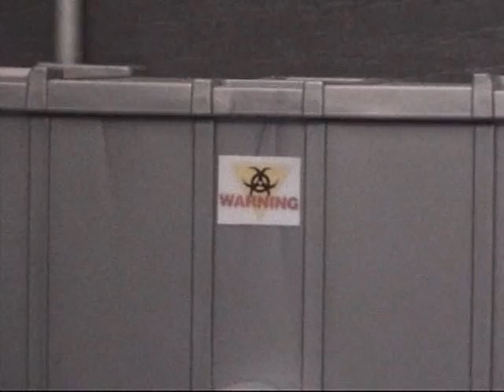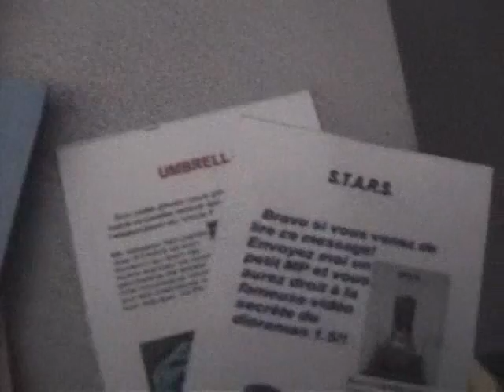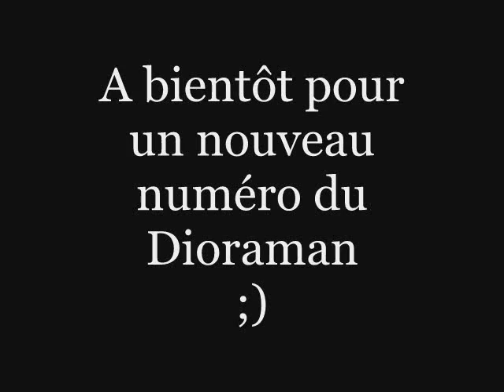[Le Dioraman N°2] B-2 Laboratory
Here is  coming the umbrella laboratory, level B-2.
Conceptor : S.T.A.R.S.